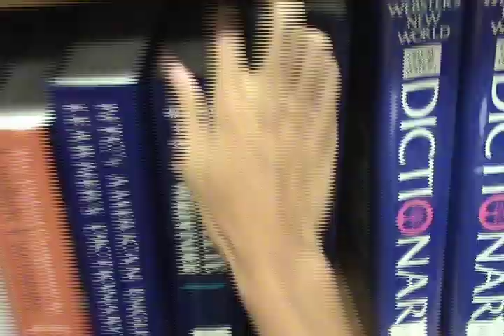scrabble commercial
Assignment was to make a one minute commercial.